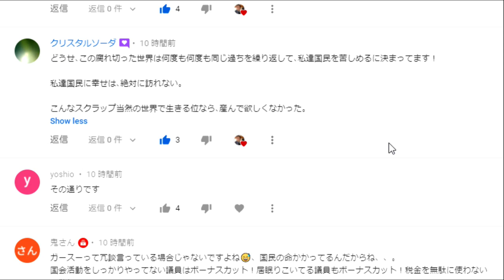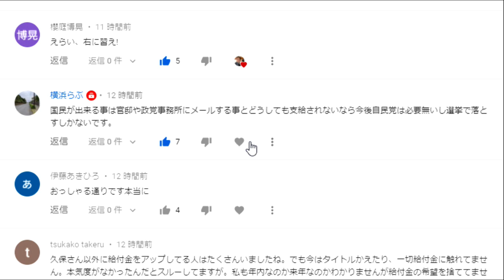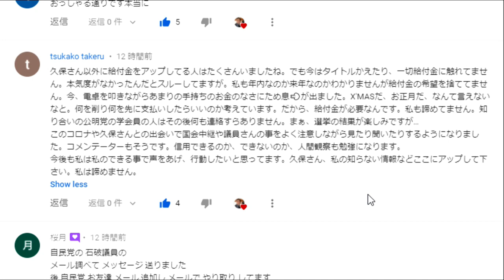【隠居TV】第二弾：特別定額給付金「コメント返信12月13日：その１」